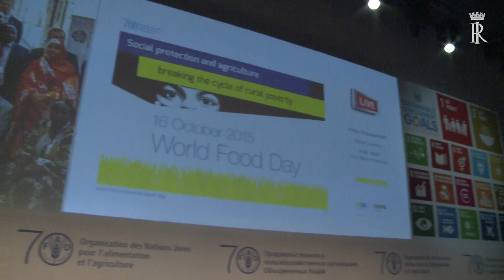Intervento del Presidente Mattarella al World food day expo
Il Presidente della Repubblica, Sergio Mattarella, è intervenuto a Expo Milano 2015 alla cerimonia ufficiale del World Food Day, la Giornata Mondiale dell'Alimentazione promossa dalla FAO che quest'anno festeggia il 70° anniversario della nascita.